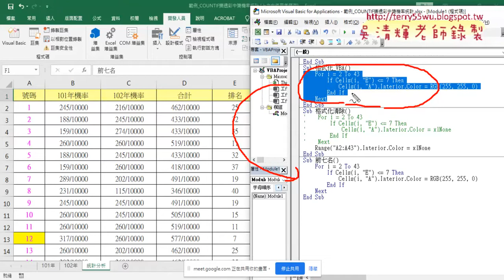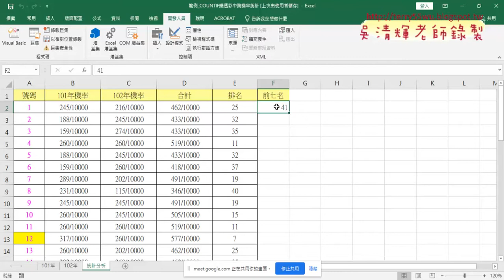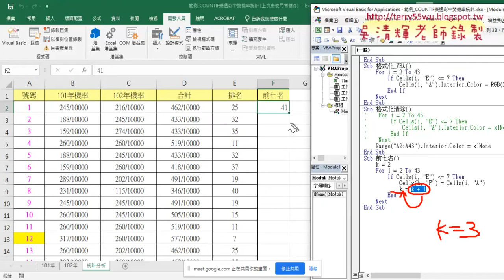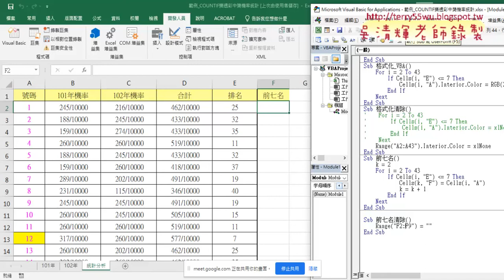05 前七名VBA程式說明